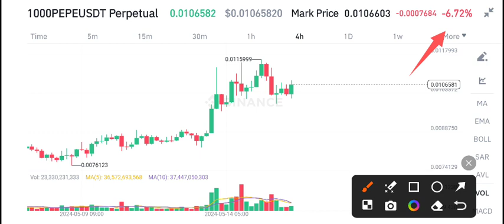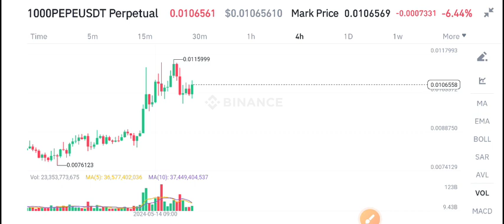Pepe coin Price Prediction! PEPE Today News & Analysis